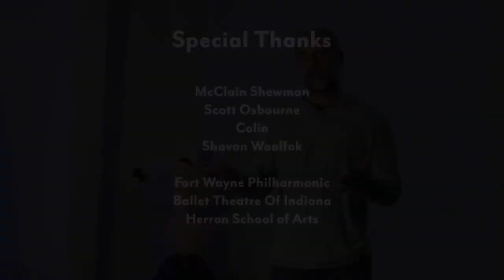Over Time and With Practice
This exhibition is by Fort Wayne artist Shad Igney .